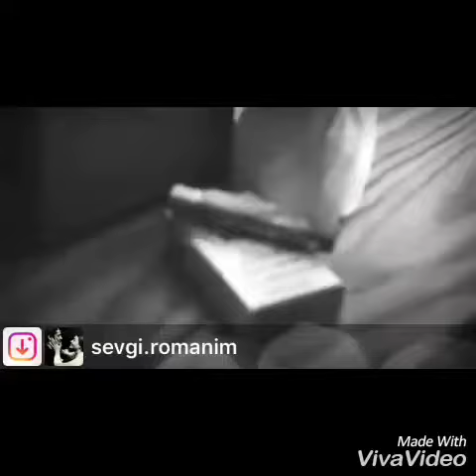Super sevgi şeiri